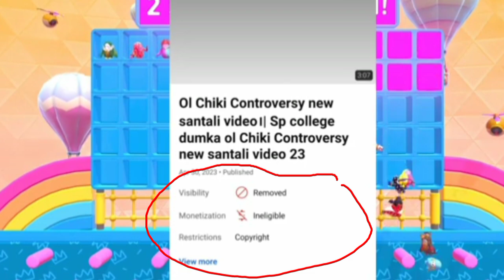Salkhan murmu ka Viral video/Nurislam Contravarsy. Baski babu Ko Mila Strike| Santhali Technical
Social Link 🔗

Instagram _ I'm on Instagram as @gupinmurmu. Install the app to follow my photos and videos.

balance in favor of free use.